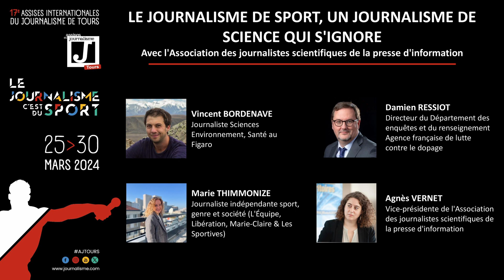Journalisme de sport : un journalisme de science qui s'ignore